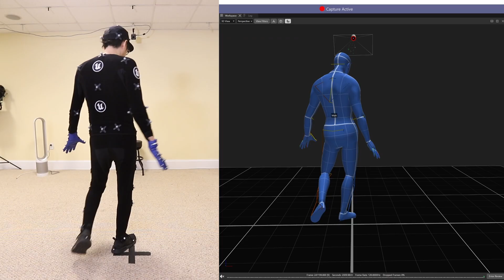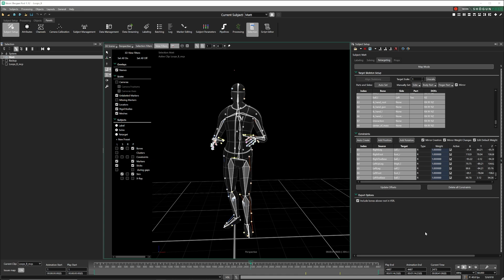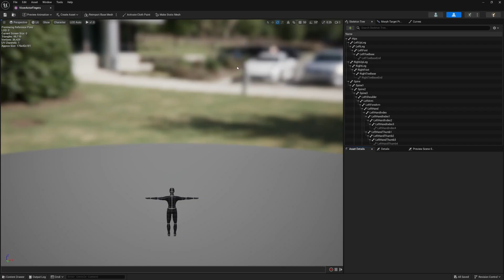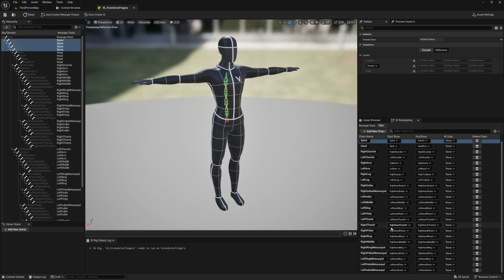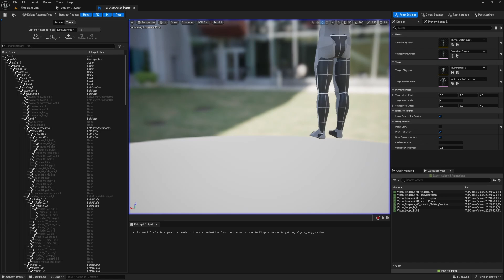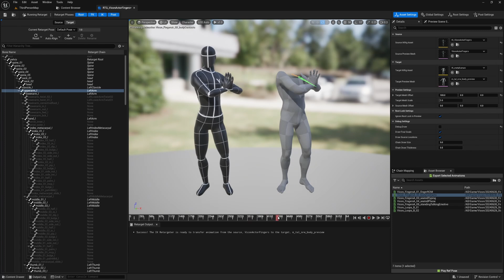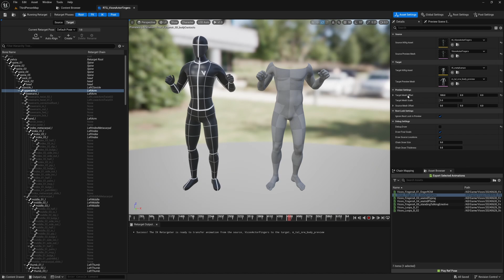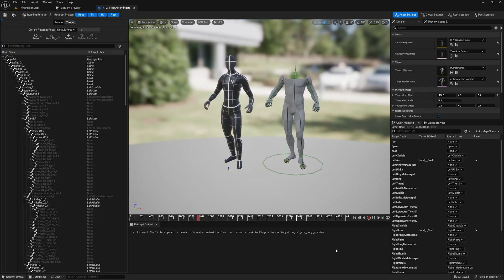Unreal Engine 5.4 IK Retargeting is AMAZING!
First time using the new Unreal Engine 5.4 IK Retargeting and it's working incredibly well for my Vicon and Metahuman MOCAP workflow.

Body Motion Capture System:
Vicon - 10x Vero Cameras